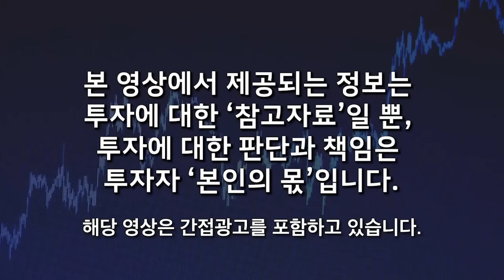"허 찌르는 강세장 온다" 완전히 소외된 '이 주식' 쌀때 사두면 돈 버는 기계된다 (양승윤 연구원 / 3부)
00:15 한국 방산주 중에 호재가 있는 유망한 기업
04:04 방산주 적정 밸류에이션과 주가 전망
07:56 방산주 리스크 요인과 전세계 지정학적 변화 요인
09:41 미국 방산산업 상황과 영향
11:40 대한항공 같은 항공주식에 관심을 가지는 이유
15:52 항공주 탑픽
18:55 현금 5천만 원 포트폴리오
20:48 항공주 투자 시 조심해야 할 요소